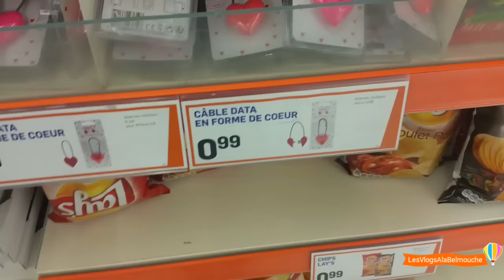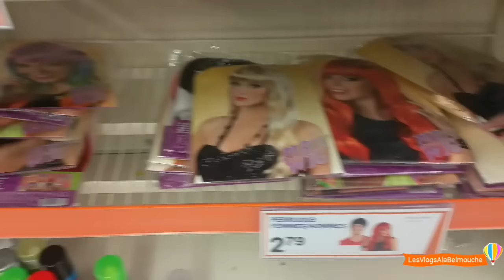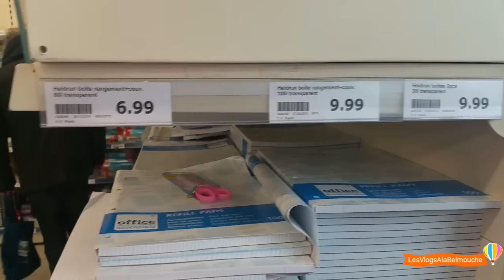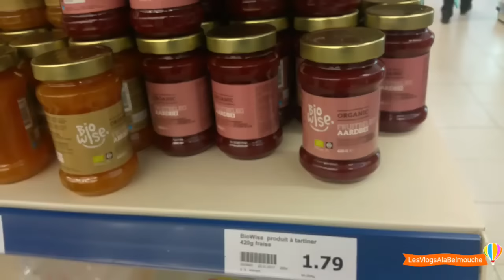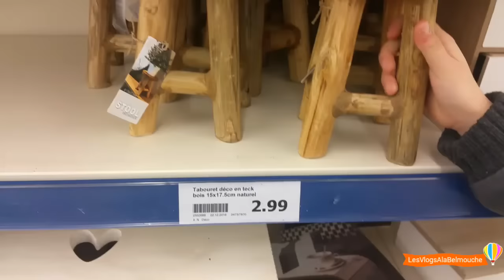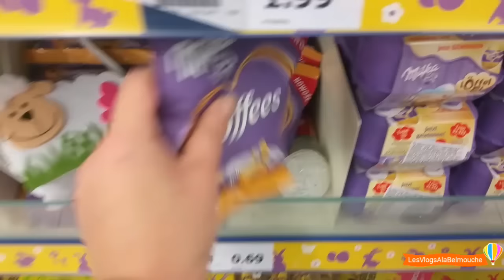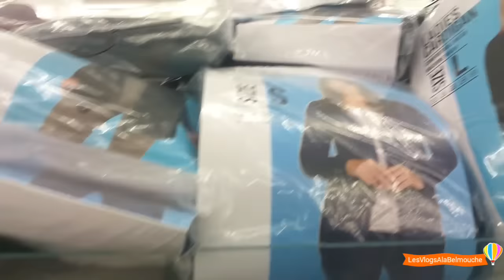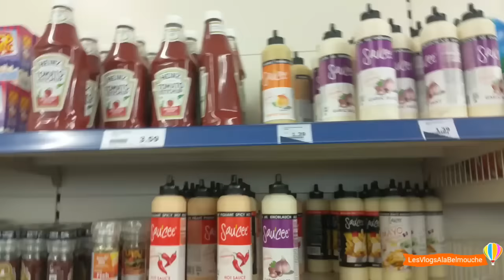ACTION DE MONTEVRAIN (77) le 8 février 😍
4 Rue du Clos Rose, 77144 Montévrain

Snapchat👻 belmacoiff

MAXXILOT: Adresse:
9 Rue Alexandre Chatrian  77410 Claye Souilly

si toi aussi tu veut tester gratuitement des produits grâce à Octoly regarde les infos :)(il faut être youtubeuse et avoir une chaîne actif 😉)